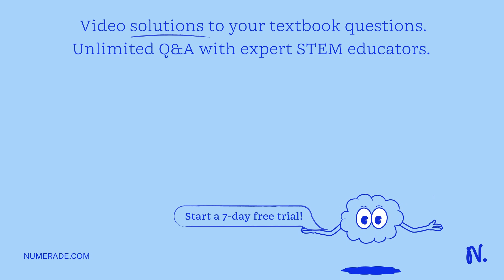A mixture of N, and O, at 298 Kis diffusing at 101.32 kPa total pressure and 300 K through a capill…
A mixture of N, and O, at 298 Kis diffusing at 101.32 kPa total pressure and 300 K through a capillary having a radius 60 A (angstrom). Calculate the Knudsen diffusivity of N2 a) 1.90